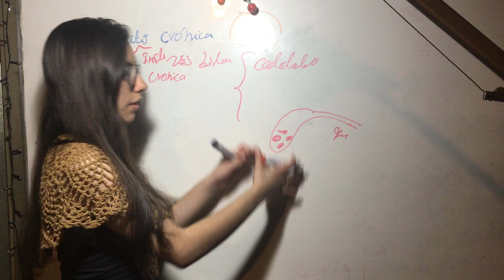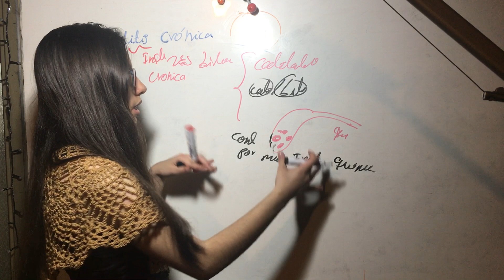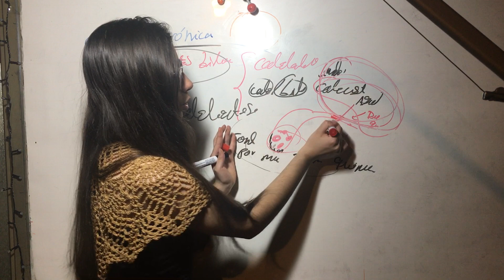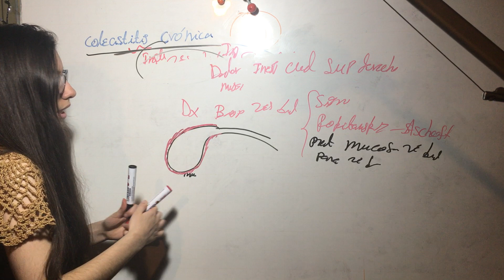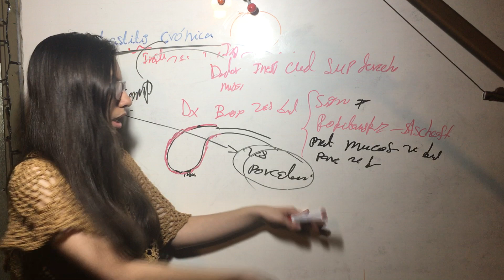Colecistitis Crónica. Patología Tracto Gastrointestinal